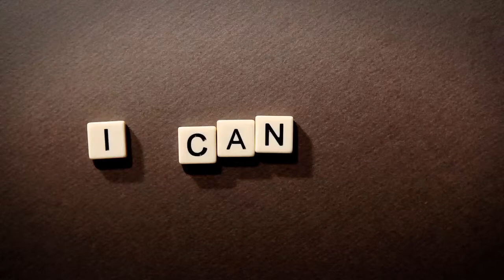Idaho Health & Welfare | Project Filter - Word Games: I Quit (:30 TV Ad)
DaviesMoore recently produced a new, statewide TV campaign for the Idaho Department of Health and Welfare's Project Filter program. The goal of the campaign is twofold: provide a positive message about quitting tobacco use and introduce a new Web site for cessation help, available from IDHW.